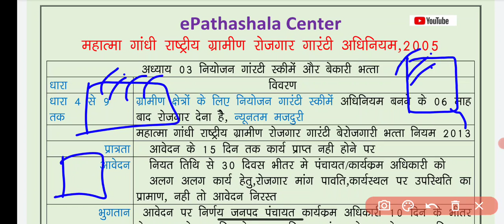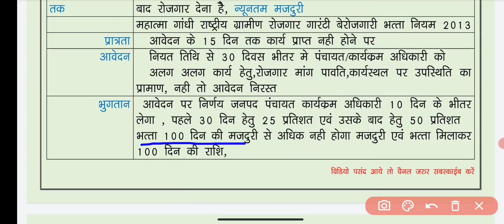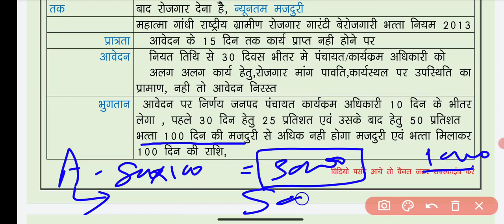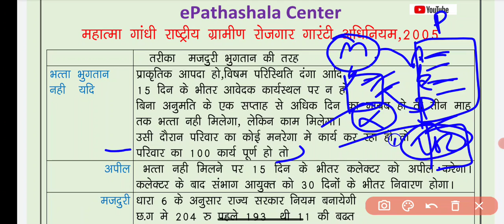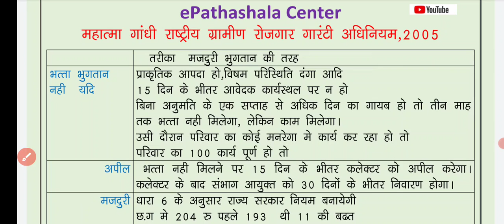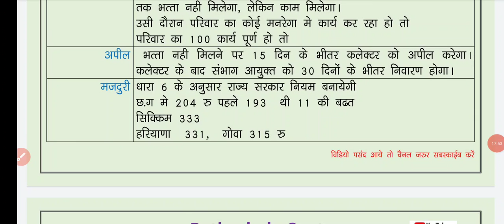ADEO I MGNREGA 2005 I MANREGA I NREGA I मनरेगा 2005 I CLASS 4 CGVYAPAM I CGPSC I EXAM mgnrega hindi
ADEO I MGNREGA 2005 I MANREGA I NREGA I मनरेगा 2005 I CLASS 4 CGVYAPAM I CGPSC I EXAM mgnrega hindi GG MANREGA KI JANKARI ADEO EXAM KE LIYE
WHAT IS A MGNEREGA
FOR BPL FAMILY
BEKARI BHATTA
APEEL FOR BEKARI BHATTA
mgnrega act 2005 in hindi
what is mgnarega
what is mgnrega scheme
what is mgnrega scheme in hindi
what is mgnrega job card
what is mgnrega upsc
what is nrega job card
what is nrega card
mgnrega job card apply
mgnrega in hindi
mgnrega rules in hindi
mgnrega adhiniyam kab laagu hua
mgnrega adhiniyam 2005
mgnrega adhiniyam
mgnrega lokpal
mgnrega material bill payment
mgnrega master roll
mgnrega mustroll report
मनरेगा अधिनियम 2005 हिंदी में
मनरेगा क्या है
मनरेगा योजना क्या है
मनरेगा योजना क्या है हिंदी में
मनरेगा जॉब कार्ड क्या है
मनरेगा upsc . क्या है
नरेगा जॉब कार्ड क्या है
नरेगा कार्ड क्या है
मनरेगा जॉब कार्ड अप्लाई
मनरेगा हिंदी में
मनरेगा नियम हिंदी में
मनरेगा अधिनियम कब लागू हुआ
मनरेगा अधिनियम 2005
मनरेगा अधिनियम
मनरेगा लोकपाल
मनरेगा सामग्री बिल भुगतान
मनरेगा मास्टर रोल
मनरेगा मस्टरोल रिपोर्ट